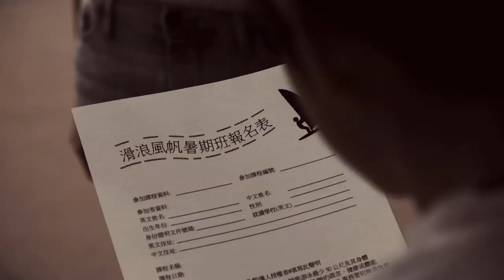《一分鐘・一份情》沒有懶惰的冠軍-鄭國輝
鄭國輝代表香港參加 2014年南韓仁川舉行的亞運會帆船比賽，在男子米氏板項目贏得金牌，是香港其中一名傑出的運動員。

父母在他年幼時離異，反叛的他被送進救世軍環翠宿舍，令他比其他滑浪風帆選手遲起步，在初期未能做到好成績促使他有過放棄的念頭，但因為相信「呢個世界沒懶嘅 Champion」，所以一直堅持，最後奪得亞運金牌。

退役之後，他希望透過教導青少年滑浪風帆，把從失敗中學習和前進的態度和鬥志傳承給香港的下一代。

導演：吳均熙
顧問：楊紫燁

此為《一分鐘・一份情》電視節目製作計劃的短片之一

節目於2016年3月29日起，逢星期六、日晚上11:30於無綫翡翠台播出。

計劃由利希慎基金及電視廣播有限公司策劃及贊助，香港青年協會賽馬會Media 21媒體空間製作。

關於《一分鐘・一份情》
由利希慎基金及電視廣播有限公司策劃及贊助，香港青年協會賽馬會Media 21媒體空間 (簡稱M21) 製作，「一分鐘・一份情」（One Minute, One Emotion）電視節目製作計劃，鼓動年輕製作人，將真實、動人、發人深省的故事，以一分鐘的短片形式，呈現到觀眾眼前。
參與是次計劃的青年製作團隊，包括媒體院校的學生、媒體創作「發燒友」及自由創作人，將會在顧問導師的指導下，以不同形式，如紀錄片、劇情片、動畫等，將香港真實故事拍成50齣一分鐘的短片，透過無綫電視及網絡的媒介，將正面積極的訊息帶進社會每一個角落，推動社會共融。

獲電視廣播有限公司全力支持，由年輕製作人全力創作的短片作品，將在無綫電視翡翠台播放。